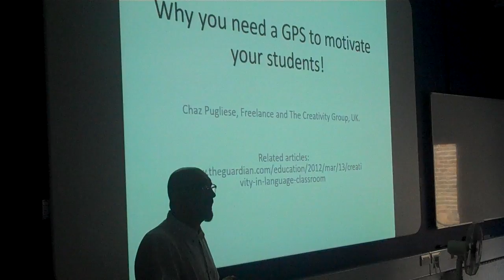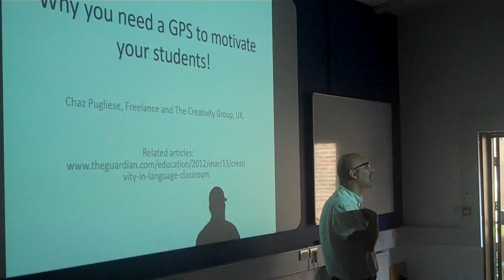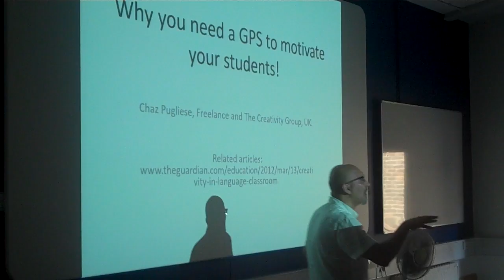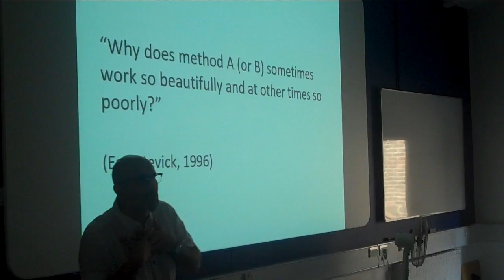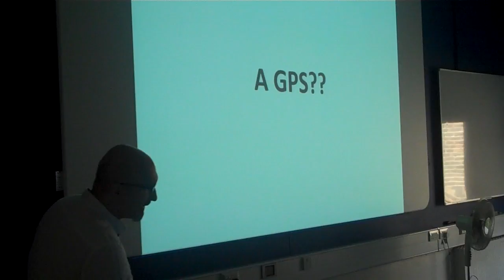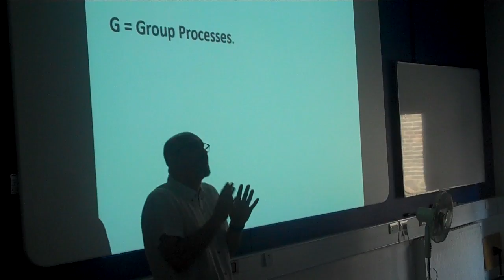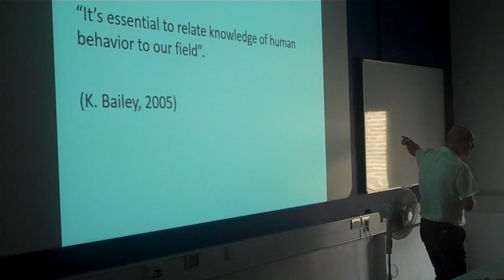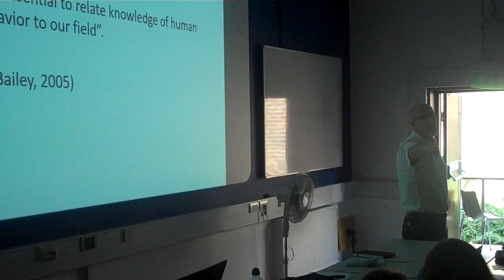Chaz Pugliese on Motivation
The beginning of Chaz Pugliese's talk on Motivation in the classroom and his 'GPS system' which took place at Bell Teacher Campus, Homerton College Cambridge in 2016.